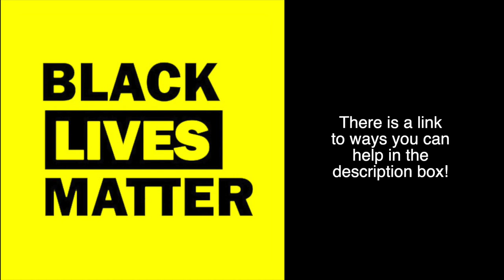Palaye Royale The Bastards Inspired Makeup Tutorial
Makeup inspired by palayes new album the bastards which you should totally stream it's really good:)

song: palaye royale - black sheep